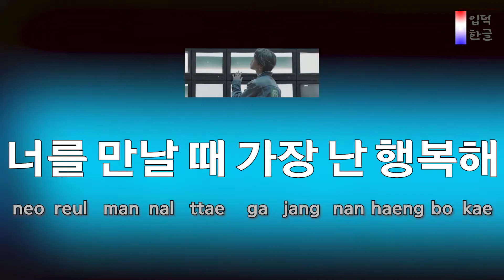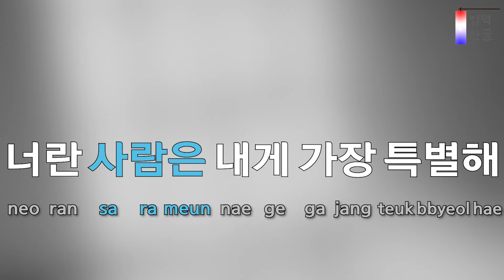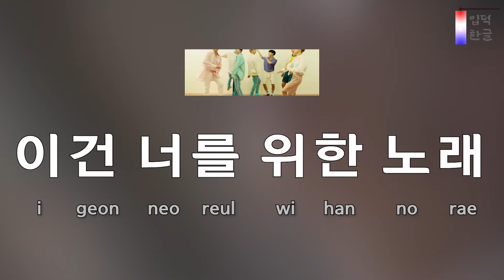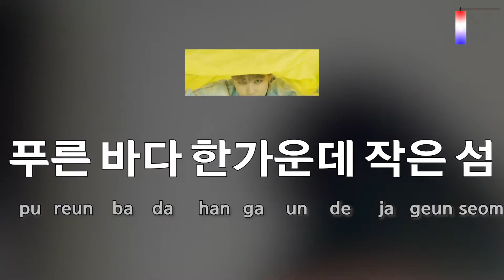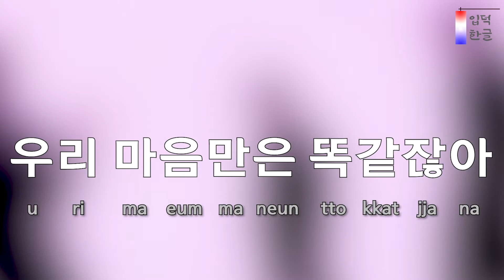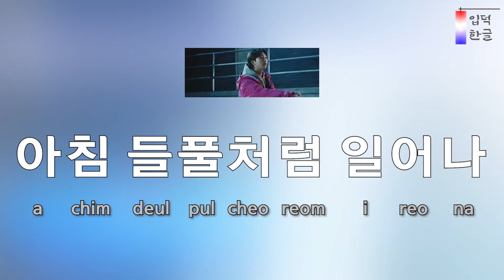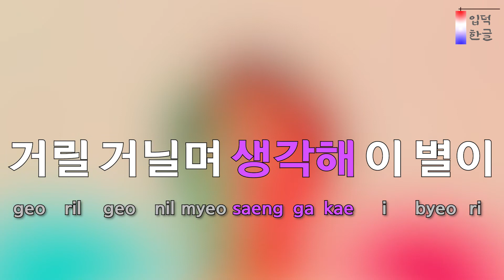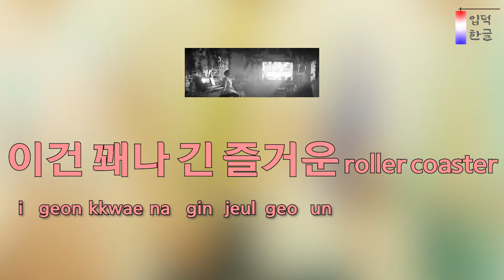[Lyrics Tutorial] Telepathy (잠시) – BTS (방탄소년단) (easy lyrics/han/rom/pronunciation)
Study Korean by kpop, Learn K-POP. Listen to Korean pronunciation and follow it!